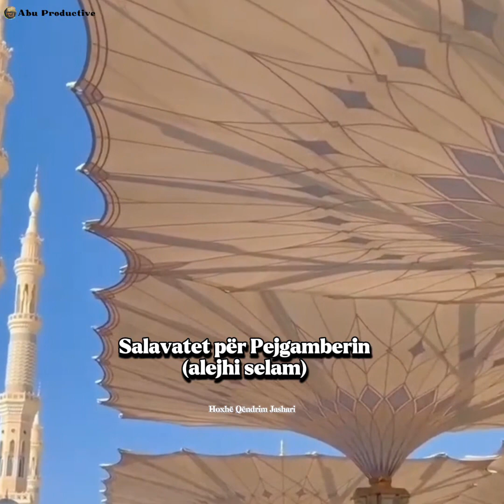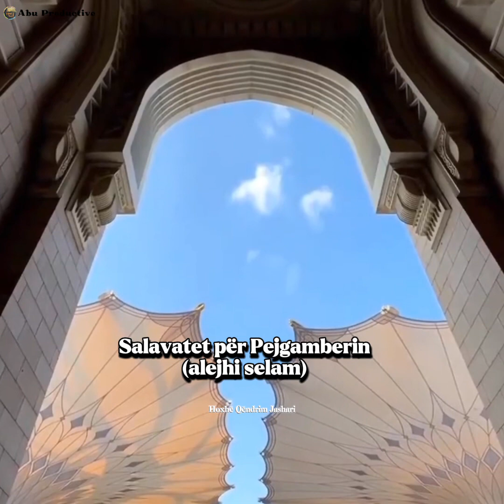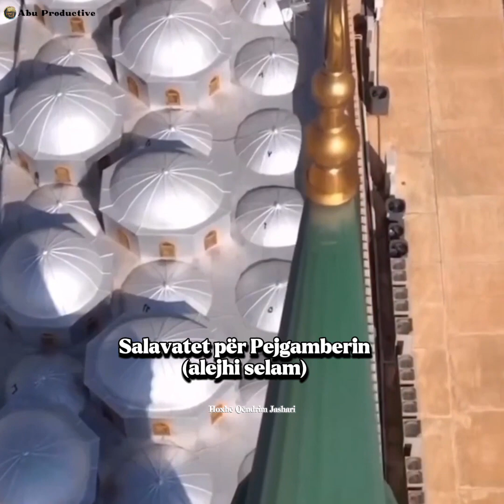Salavatet për Pejgamberin (alejhi selam) - Hoxhë Qëndrim Jashari